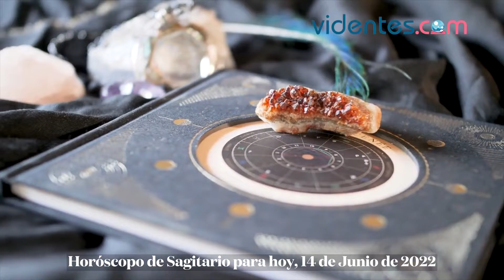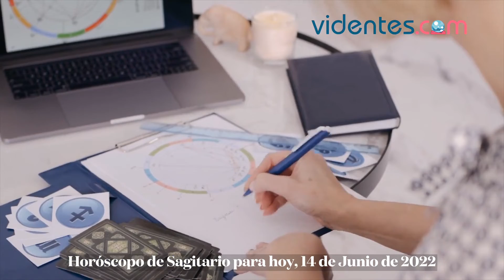HORÓSCOPO DIARIO ☀️💖❤️ SAGITARIO ♐️ MARTES, 14 DE JUNIO DE 2022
Horóscopo de hoy, martes 14 de Junio de 2022. El horóscopo para hoy: descubre tu futuro gracias a mi horóscopo diario para ti.